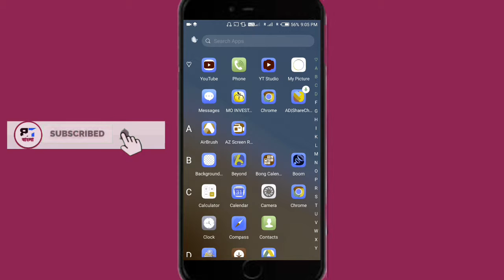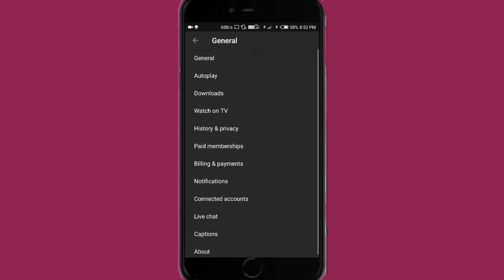How to enable YouTube dark mode ইউটিউব dark mode কিভাবে করবেন